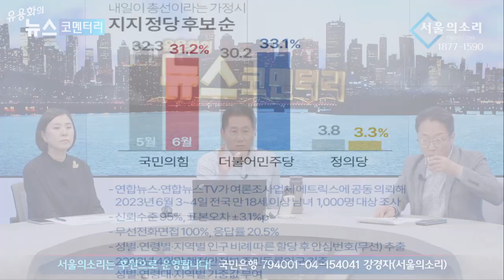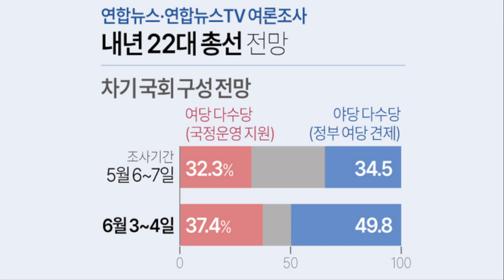정치파이터 남영희 강민구 - '민주당' 지지율 변화없고, '국민의힘' 하락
✅김건희 다큐 '퍼스트 레이디' 제작 리워드 펀딩 신청하기:
         5만원 (시사회 티켓 2매 + 포토 제작 에세이집)

 △ 월~금 오전 6시 : 류효상의 신통알
 △ 월~금 오전 8시 : 유용화의 뉴스코멘터리
 △ 월~금 오후 8시 : 이정헌의 허니라이브
 △ 월수금 오후 1시 : 박예슬의 톡터뷰
 △ 월 오후 4시 : 백은종 양희삼 안진걸의 세상속으로
 △ 화 오후 1시 : 백은종 깨어있는 박대희 기자의 가짜 뉴스 팩트 체크
 △ 화 오후 5시 : 백은종 정대택의 응징의 부활
 △ 수 오후 3시 : 김태형 백자의 ㅆㄷㄱ
 △ 목 오후 2시 : 김맹구와 선을 넘는 사람들
 △ 일 오후 9시 : 남태우의 민폐투어